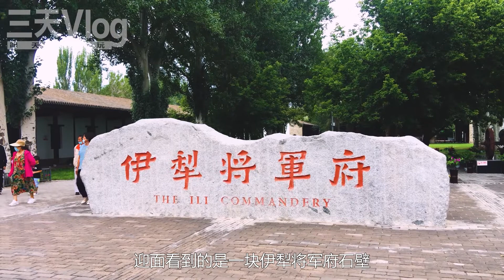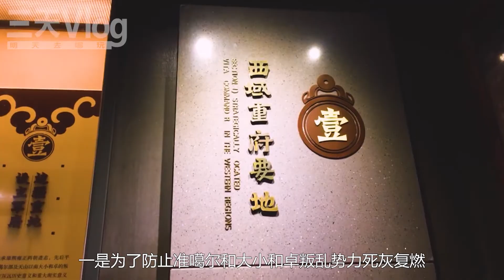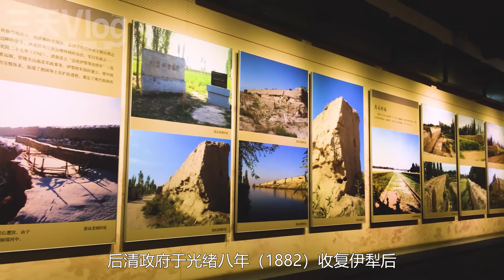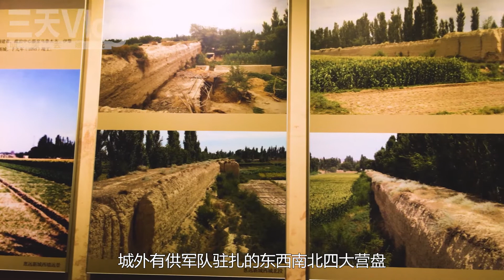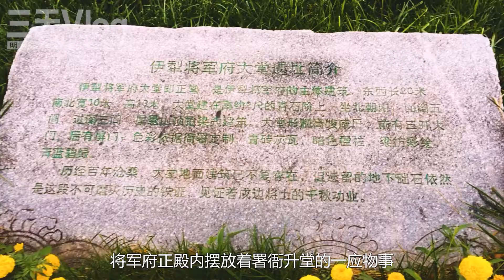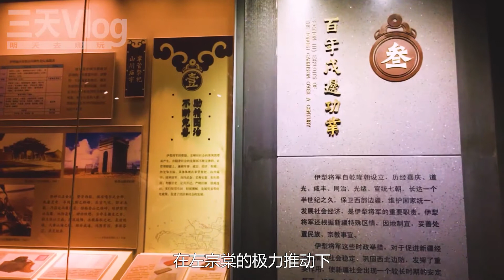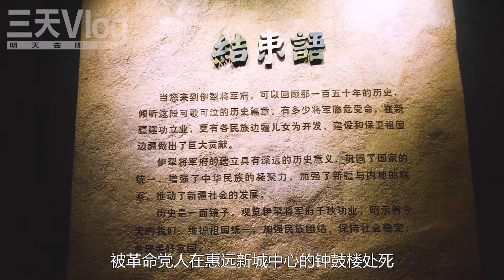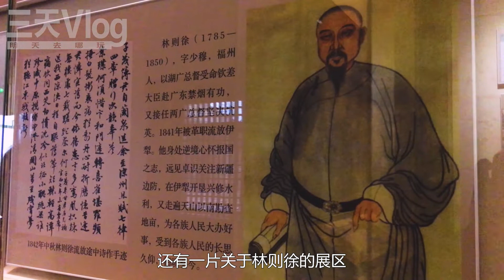中國最西北自駕游054，伊犁將軍府，值得一遊的伊犁將軍博物館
中國最西北新疆自駕游的第15天，下午5點多，走在惠遠古城的東大街上，前方就是惠遠古城中最著名的景點-伊犁將軍府。上一期咱們曾經聊過，也許正是因為伊犁將軍府的所在，惠遠古城才曾是新疆的軍政中心。中國最西北自駕游
【今天吃點啥】 ⇲ 美食系列 ⇲
【明天去哪玩】 ⇲ 自駕系列 ⇲
【明天去哪玩】 ⇲ 非自駕系列 ⇲